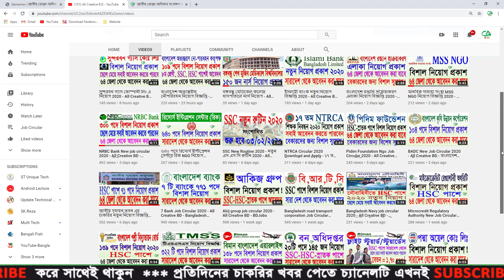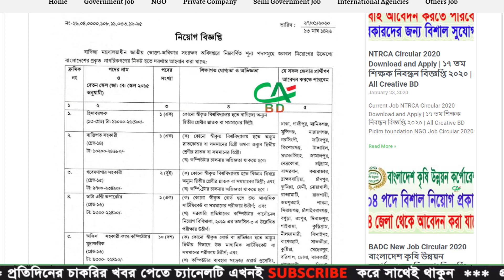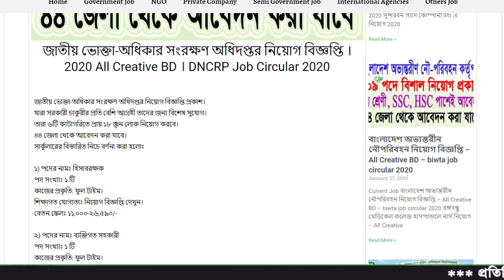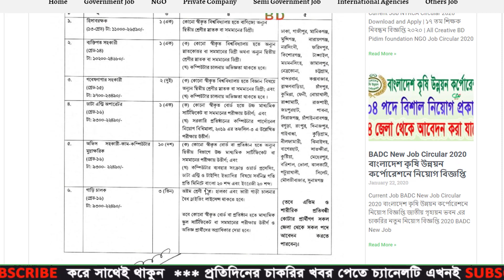জাতীয় ভোক্তা অধিকার সংরক্ষণ অধিদপ্তর নিয়োগ বিজ্ঞপ্তি 2020 । All Creative BD । DNCRP Job Circular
ধন্যবাদ.

জাতীয় ভোক্তা-অধিকার সংরক্ষণ অধিদপ্তর নিয়োগ বিজ্ঞপ্তি প্রকাশ।
যারা সরকারী চাকুরীর প্রতি বেশি আগ্রহী তাদের জন্য বিশেষ সুযোগ।
তারা ৬টি ক্যটাগরিতে প্রায় ১৮ জন লোক নিয়োগ করবে।
৪৪ জেলা থেকে আবেদন করা যাবে।
সার্কুলারের বিস্তারিত নিচে বর্ণনা করা হলোঃ

১) পদের নামঃ হিসাবরক্ষক
     পদ সংখ্যাঃ ১ টি
     কাজের প্রকৃতি: ফুল টাইম।
     শিক্ষাগত যোগ্যতাঃ নিয়োগ বিজ্ঞপ্তি দেখুন।
     বেতন স্কেলঃ ১১,০০০-২৬,৫৯০/-

২) পদের নামঃ ব্যক্তিগত সহকারী
     বেতন স্কেলঃ ১০,২০০-২৪,৬৮০/-

৩) পদের নামঃ গবেষনাগার সহকারী
     পদ সংখ্যাঃ ২ টি
     বেতন স্কেলঃ ৯,৭০০-২৩,৪৯০/-

৪) পদের নামঃ ডাটা এন্ট্রি অপারেটর
     বেতন স্কেলঃ ৯,৩০০-২২,৪৯০/-

৫) পদের নামঃ অফিস সহকারী কাম কম্পিউটার মুদ্রাক্ষরিক
     পদ সংখ্যাঃ ১০ টি
     বেতন স্কেলঃ ৯,৩০০-২২,৪৯০/-

৬) পদের নামঃ গাড়ী চালক
     পদ সংখ্যাঃ ৩ টি
     বেতন স্কেলঃ ৯,৩০০-২২,৪৯০/-